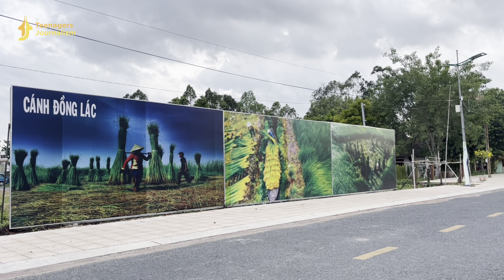Nghề Dệt Chiếu Định Yên: Truyền Thống và Hiện Đại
Đoạn video này sẽ đưa bạn đến làng Định Yên, huyện Lấp Vò, tỉnh Đồng Tháp, nơi nghề dệt chiếu truyền thống đã tồn tại hơn 100 năm. Ở đây, người dân vẫn ngày ngày giữ gìn và phát triển nét văn hóa độc đáo này dù đối mặt với nhiều thay đổi của thời đại. Từ công đoạn chọn lác, nhuộm màu, đến dệt chiếu, mỗi bước đều đòi hỏi sự tỉ mỉ và khéo léo. Dù công nghệ đã mang lại nhiều cải tiến với máy dệt, những người thợ vẫn không ngừng sáng tạo, giữ lửa nghề và lưu giữ những giá trị truyền thống quý báu. Hãy cùng chúng tôi khám phá quá trình làm ra những chiếc chiếu chứa đựng biết bao tình nghĩa này.
Thành viên tham gia:
- Mai Thị Huỳnh Trâm
- Trần Ngọc Diệp
- Châu Xí Huỳnh
- Mã Thị Kim Giàu
Nhóm thực hiện xin chân thành cảm ơn sự hỗ trợ của bà con làng chiếu Định Yên và Định An. Bên cạnh đó, chúng em cảm ơn các giảng viên Teenagers Journalism Project đã tận tình hướng dẫn từ bước nhỏ nhất.